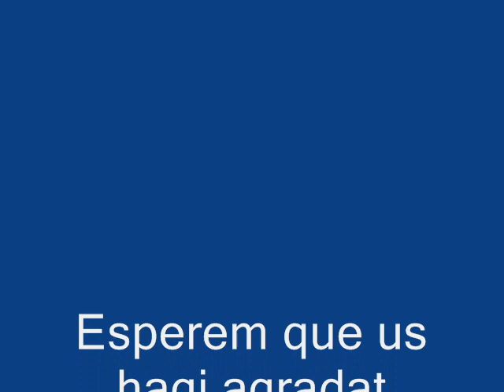EINSTEIN I LA GRAVETAT (Oriol, Kamram i Ferran)